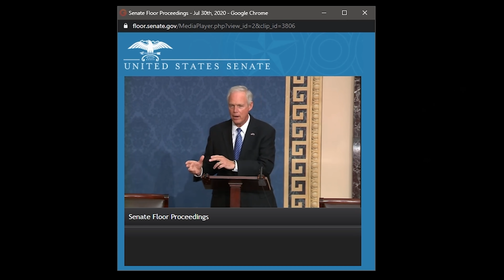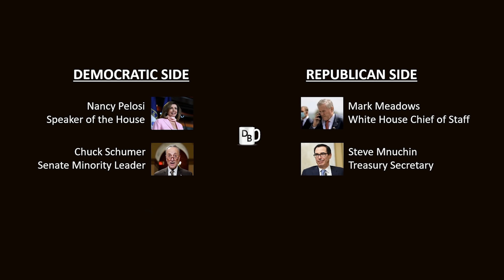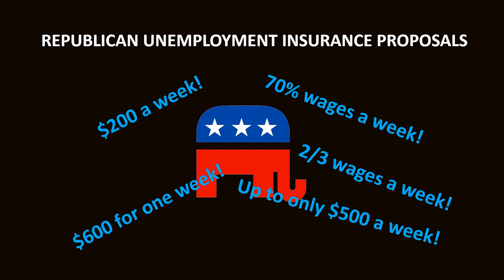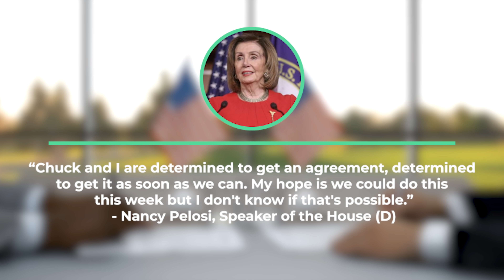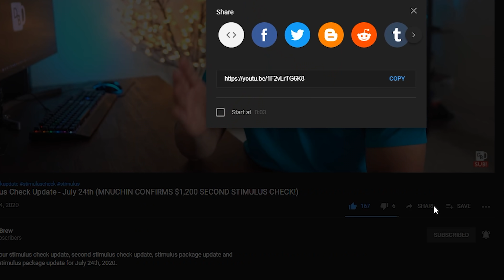Second Stimulus Check Update - August 4th (STIMULUS NEGOTIATIONS UPDATE!)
This is your stimulus check update, second stimulus check update, stimulus package update and second stimulus package update for August 4th, 2020.

Hitting the LIKE button helps get my video in front of more viewers like you!

NEW TO THE STOCK MARKET & INVESTING?

Open a Webull brokerage account and receive a free stock valued between $2.5-$250. Then make your initial deposit of $100 or more and receive a 2nd free stock valued between $12-$1400!

- Bokeh Tree
- Aputure Temp LEDs
- Background Teal Hues

TRADE CRYPTOCURRENCY - 1 MONTH FREE!

But using these links are ALWAYS 100% FREE for you - Costs You Nothing.

FOLLOW DANIEL'S BREW!

ABOUT DANIEL'S BREW
15+ years of corporate experience in large Fortune 500 companies has given me a unique look at how some the most successful people in the world manage their personal finances, investments and careers.
The professional, financial and life lessons I’ve learned over the years has led me to work for some of the most valuable brands in the world, go from living paycheck-to-paycheck to a path of early retirement and have truly opened my eyes to what success and happiness really mean.
As someone who loves teaching and mentoring up-and-coming talent, I’d love to share all that I’ve learned with you, my viewers - as my way of paying it forward.
So, as they commonly say in the corporate world, “Let’s grab a coffee and chat.”
- Daniel’s Brew